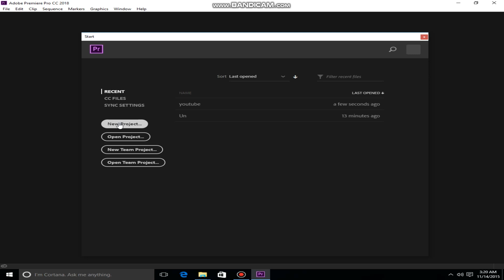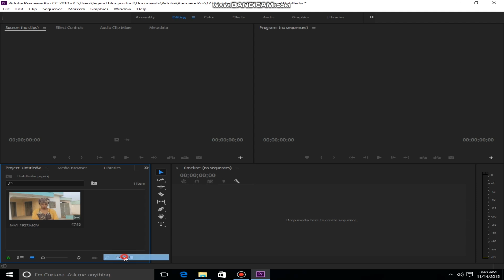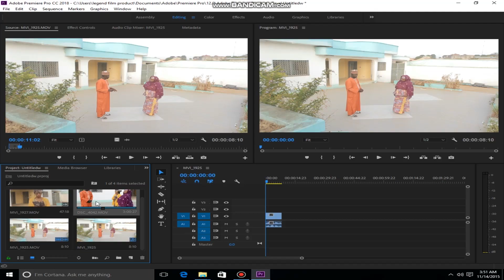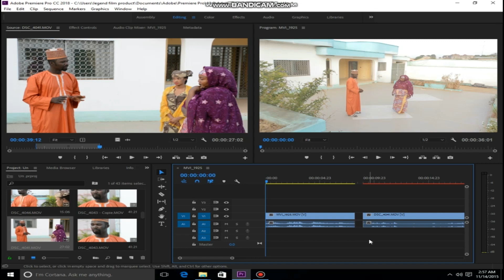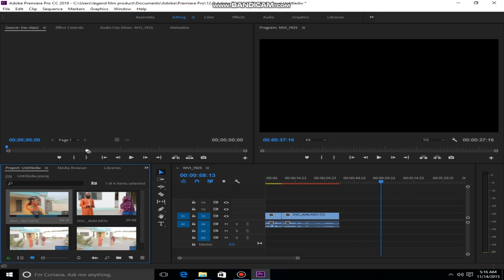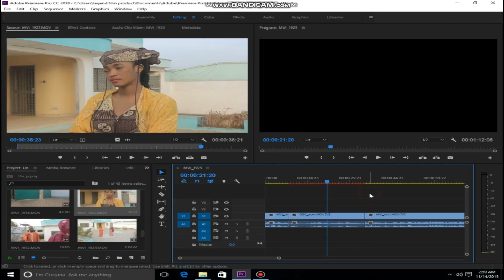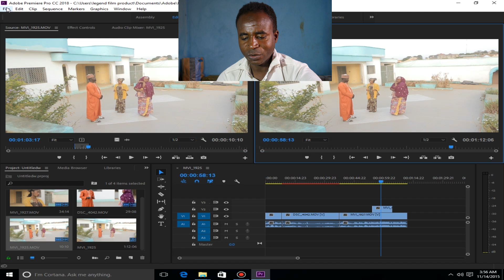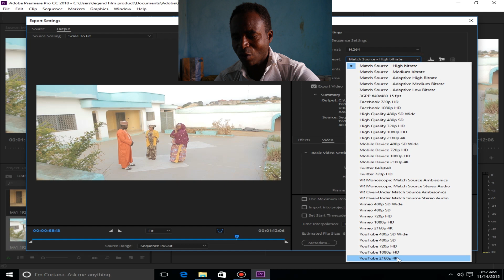Comment faire un montage video avec Adobe premiere pro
Film fulbe Maroua Cameroon